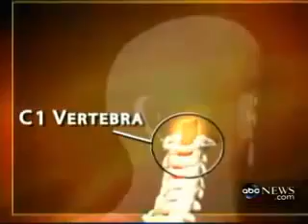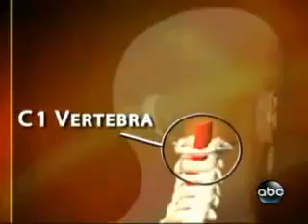Upper Cervical Care - GMA High Blood Pressure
Upper Cervical Spine Care, featured on Good Morning America as a treatment option for hypertensive (High Blood Pressure) patients. This report highlighted the 2007 Journal of Human Hypertension study titled "Atlas vertebra realignment and achievement of arterial pressure goal in hypertensive patients: a pilot study."